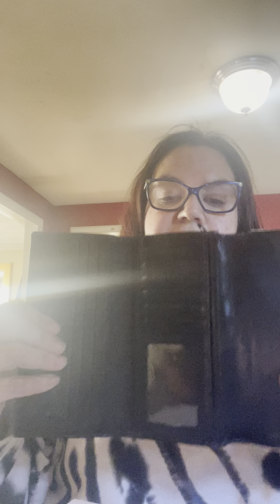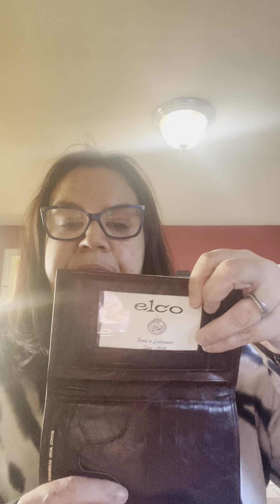Great new bags!!!